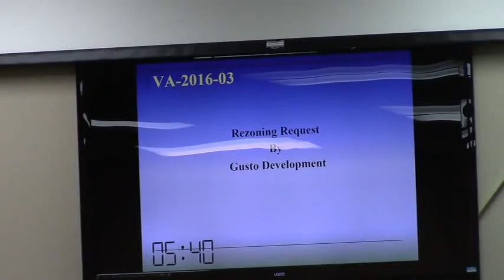4. 5. 6. VA-2016-03 /4/5 Gusto Development @ GLPC Regular - 2016-02-29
CAC office on Skipper Bridge Rd. + a Wal-Mart on Bemiss Rd?